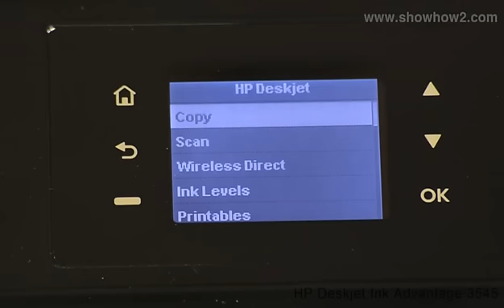HP Deskjet Ink Advantage 3545 - Setting Up Wireless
Find out the process of Cleaning Ink Smears. ShowHow2 is world's easiest self support platform. It makes complex technologies easy to understand and products simple to use. Now Everything is Easy. Connect with ShowHow2 Explore